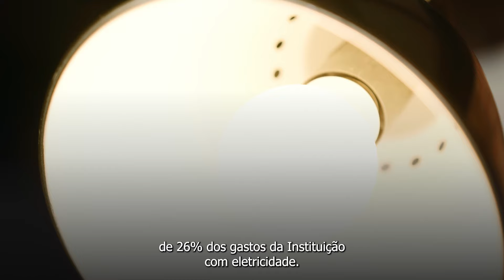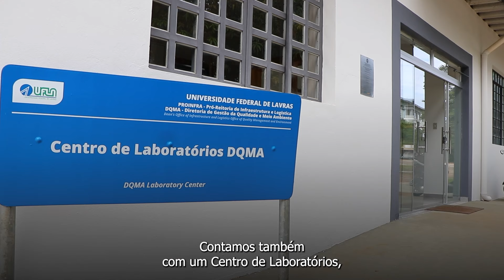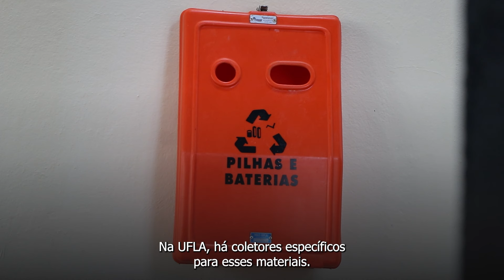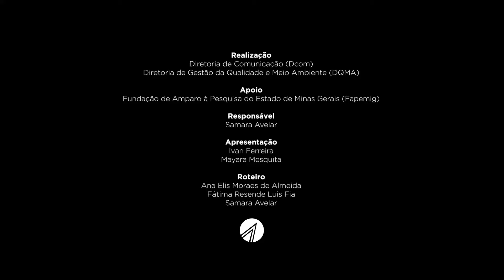Apresentação da UFLA aos calouros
Ei, calouro(a), como está sendo a primeira semana na UFLA?

Bom, você já deve saber que a nossa Universidade é destaque nacional e internacional em Ensino, Pesquisa e Extensão. Mas você sabia que estamos também entre as melhores universidades do mundo em Sustentabilidade?

E você agora é parte disso. Venha conferir!